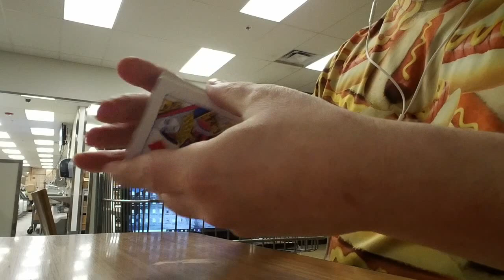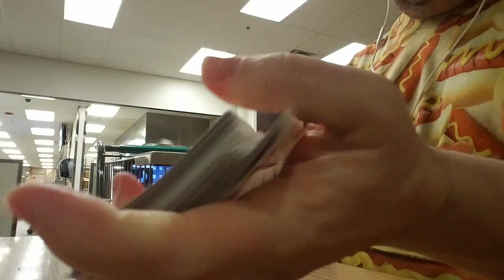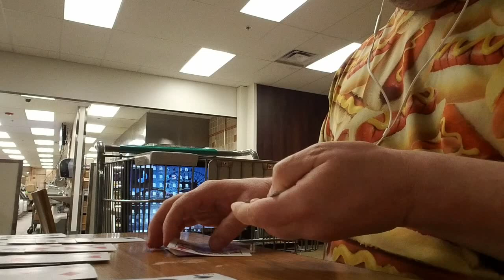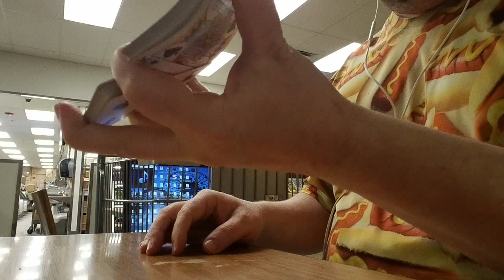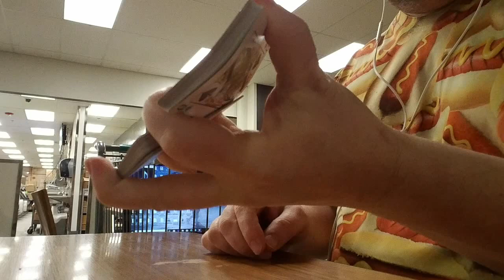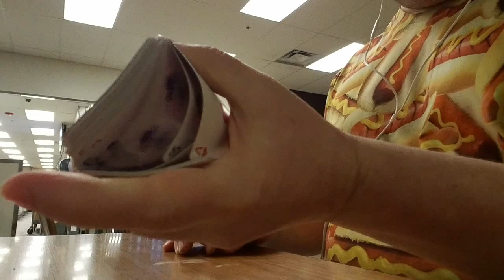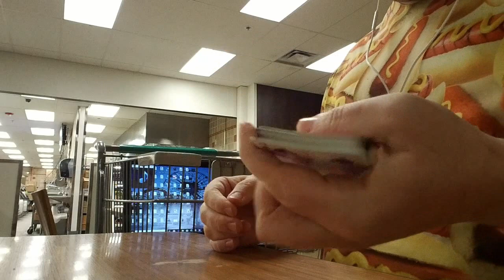Dealing with Adam